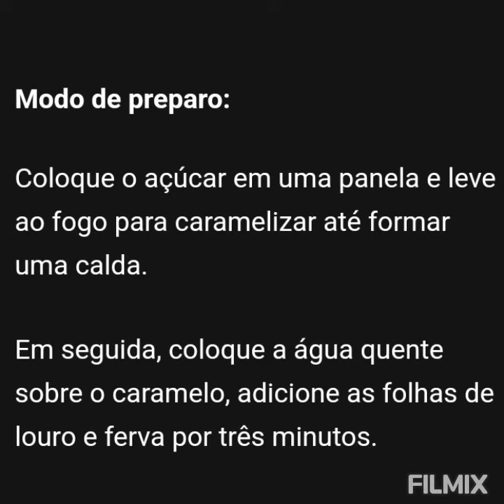Benefícios e receita do chá de limão com louro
Limpa os pulmões e evita resfriado